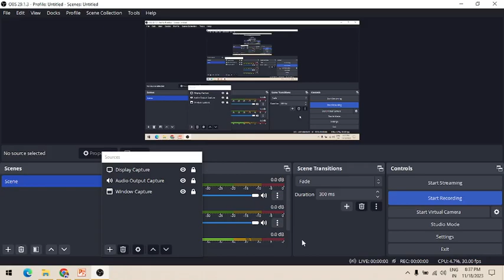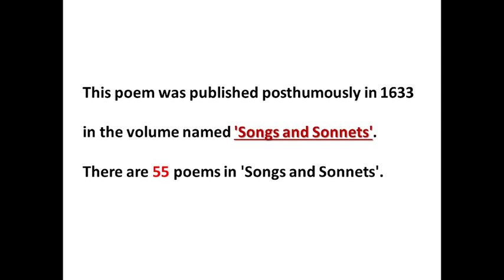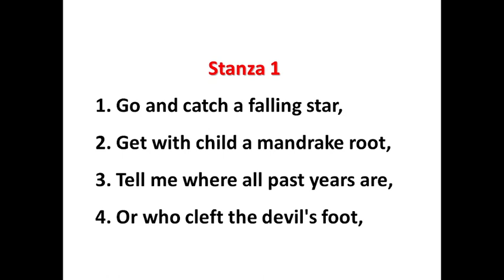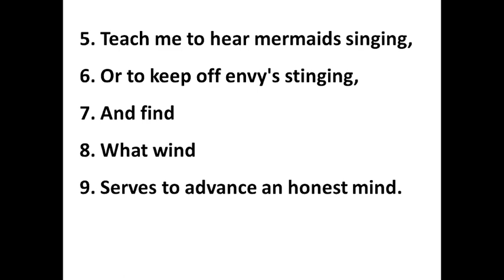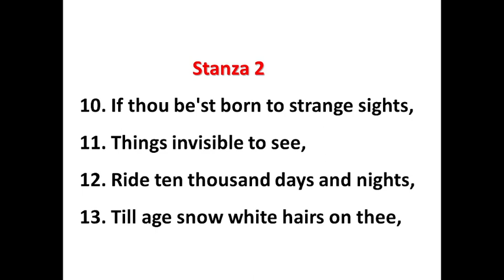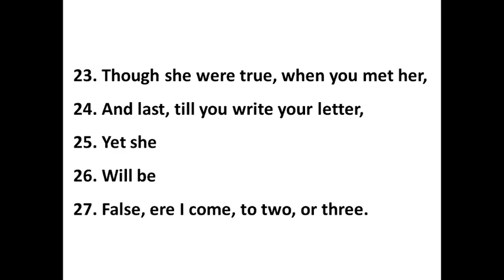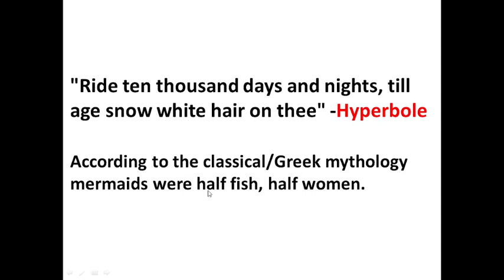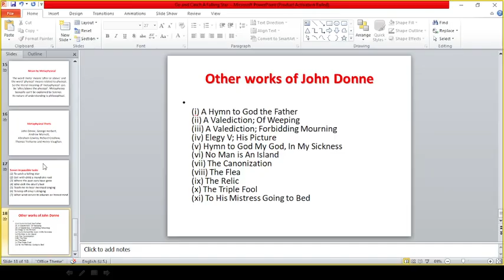Go And Catch A Falling Star Poem by John Donne for First Grade Part - 2 First Grade Teacher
Go And Catch A Falling Star Summary
Go And Catch A Falling Star By John Donne
Go And Catch A Falling Star Summary In Hindi
Go And Catch A Falling Star John Donne MCQs
Poems by John Donne